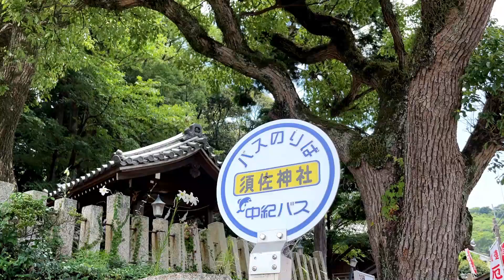高校生が デマンドバスで行ってみた！【有田市デマンドバス Bコース（海号）編】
有田市では、市民生活の中で買い物や通院などの交通手段として、利便性があり、かつ定額で乗車できるデマンドバスを運行しています。
今回、和歌山県立箕島高等学校の高校生が、自分たちで選んだデマンドバスで行けるおすすめスポットを紹介してくれました！

この動画では、海号（Bコース）の停留所とおすすめスポットを紹介しています。

＊各事業所とも新型コロナウイルス感染症対策を講じたうえで営業しております。
＊感染症対策を講じたうえで、撮影のためにマスクを外している箇所があります。

▼有田市デマンドバス（路線図、時刻表、運賃などはこちらから）

【停留所紹介】
★箕島漁港
・有田箕島漁協直営　新鮮市場　浜のうたせ
　和歌山県有田市宮崎町2489

★矢櫃バス停
・有田市観光協会ホームページ（矢櫃地区紹介）

・絶景カフェ　Makena（マキーナ）
 和歌山県有田市宮崎町1534-1

★須佐神社
・須佐神社
和歌山県有田市千田1641

★高田（デマンド）
・rub luck café（ラブラックカフェ）
和歌山県有田市千田1470-2